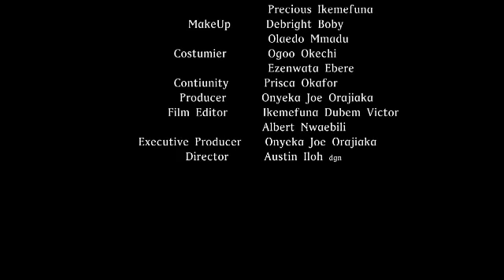WOUNDED SOUL SEASON 5 (Trending New Movie )Fredrick Leonard 2021 Latest Nigerian Nollywood Movie